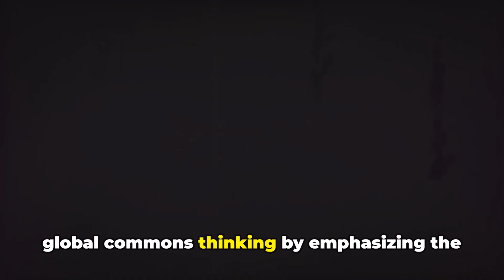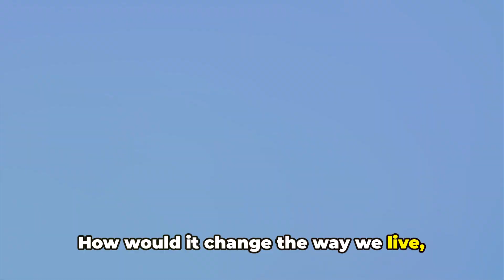Redefining Earth's Future: The Planetary Commons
In this thought-provoking video, we dive deep into the revolutionary 'Planetary Commons' framework proposed by scientists to safeguard Earth's critical systems. Join us as we explore the fascinating concept of collective responsibility in managing our planet's resources and preserving its delicate balance. Discover how this innovative approach can pave the way to a sustainable future for all. Let's come together and take action for the betterment of our beloved Earth.